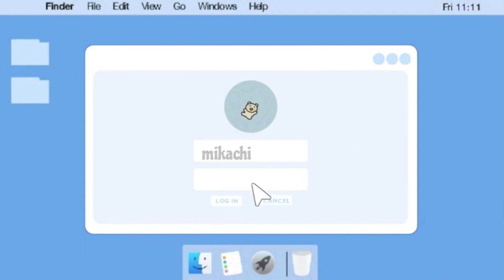painting a kiki's delivery service scene! 👒🌿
read me :)